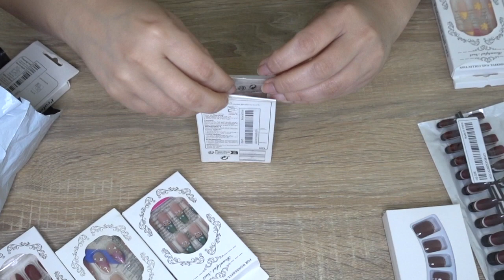MEGAHAUL de uñas postizas SHEIN * Hay muchisima variedad